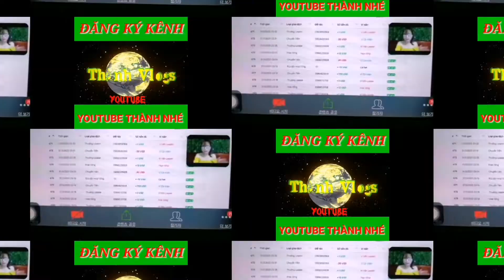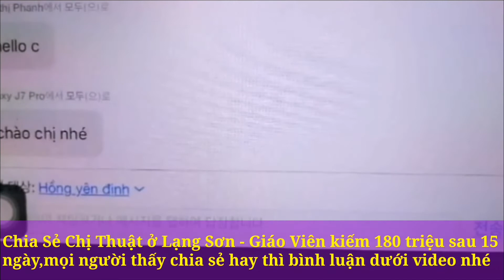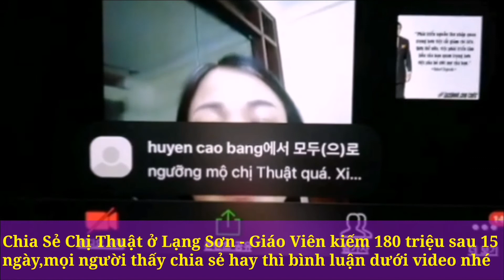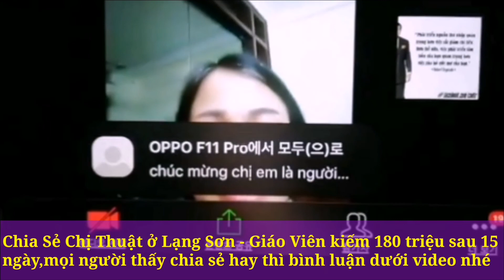Chia sẻ của chị Thuật - Giáo viên kiếm thu nhập khủng 180 triệu sau 15 ngày làm việc với Futurevn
_ 18 năm làm trong ngành nghề giáo viên chưa bao giờ kiếm được 10 triệu sau khi nhận cơ hội chị đẫ hợp tác cùng Futurevn chị thoát khỏi vùng ăn toàn và kiếm thu nhập 180 triệu chỉ sau 15 ngày làm việc.Cảm ơn chị đã chia sẻ.Chúc mừng chị một lần nữa